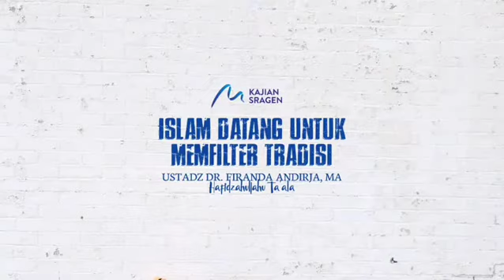Islam Datang Untuk Memfilter Tradisi - Ustadz Dr. Firanda Andirja, MA